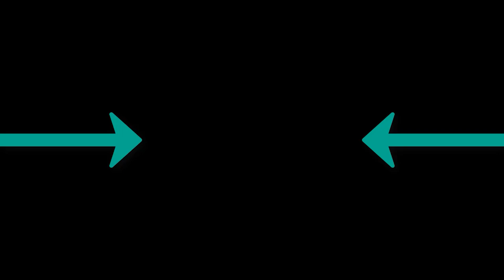Sweet Dreams Deep Remix Fugees Ready or Not CAR MUSIC MIX BEST REMIXES OF POPULAR SONGS